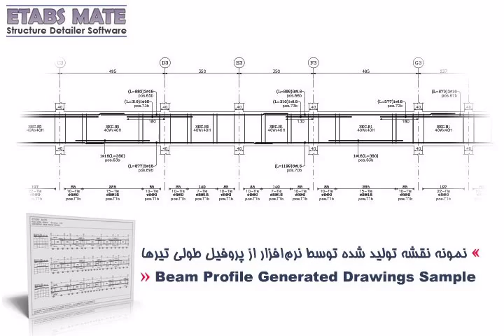ETABS MATE 》 Structural Detailing Software 》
A product of FARASA Engineering Group 》